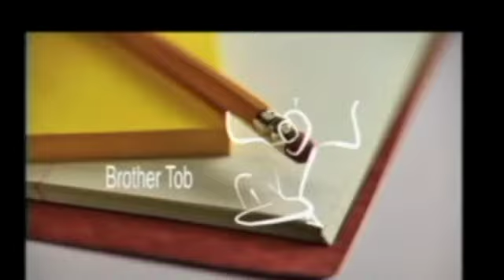Politique et Societe-Dr Robert Fatton Jr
This video is about Politique et Societe-Dr Robert Fatton Jr